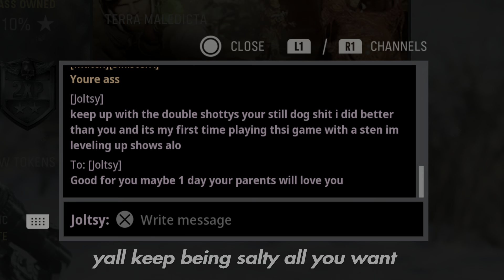I love salty reactions ;)